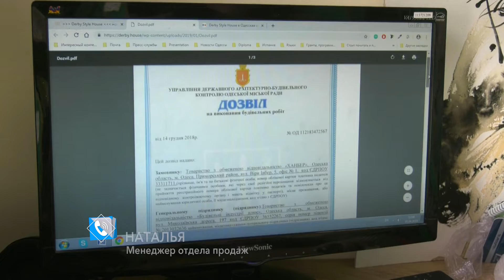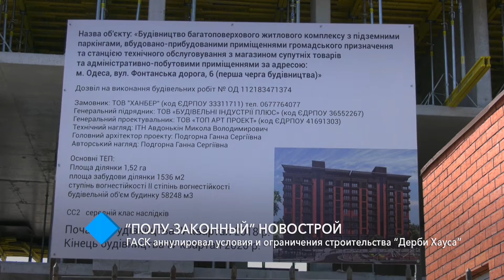Новострой на Фонтане: ГАСК аннулировал условия и ограничения строительства “Дерби Хауса”